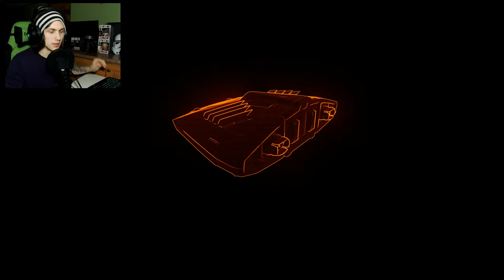THE UNIVERSE IS INFINITE - Elite Dangerous #1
A new Adventure start, it's not Underwater this time, it's in SPACE! oh, and the universe is infinite, trust me.

Stay True, My Friends.
Lets Release The KraKen Together!